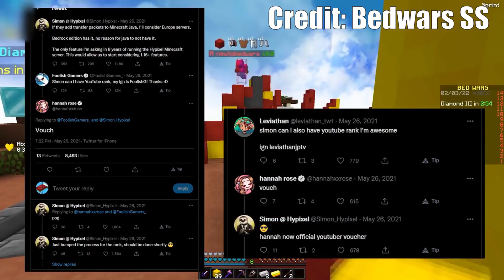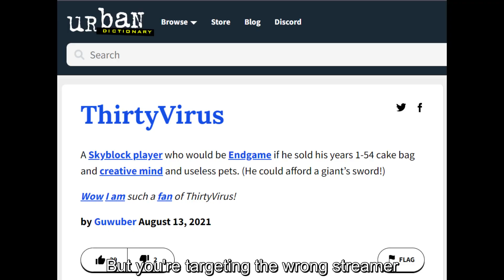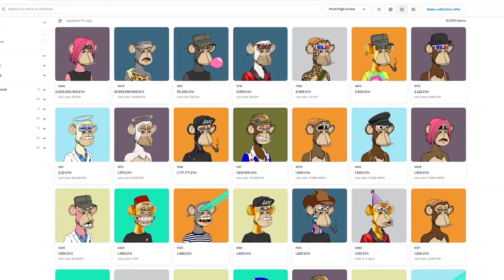Hypixel Almost Went to Court Because of This | Hypixel Historian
From the 10,000$ fine to the class action lawsuit,
In this video I'll be covering hypixel's history of lawsuits - That include the aforementioned class action lawsuit, cease and desist letter, the trademark complaint.
But some of these things were so big
Hypixel almost went to court because of this

Timestamps
0:00 Intro
0:17 Hypixel SS Drama
1:30 The Class Action Lawsuit
3:15 The cease and desist letter
4:30 Potential Lawsuits